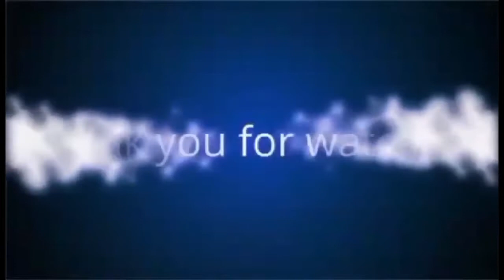LUNCHTIME WITH LALALYN